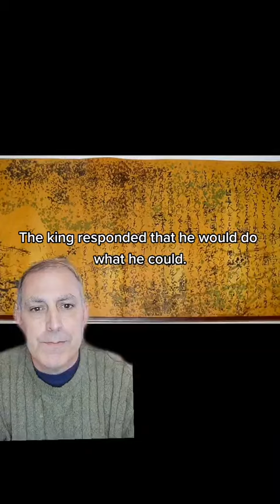Japan's First Diplomat to North America and Europe (Part Three)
The Voyages of Hasekura Tsunenaga (Part Three) - The first official diplomat to visit North America and Europe.